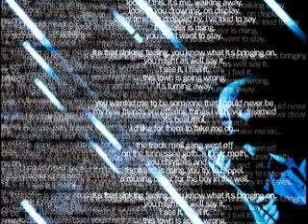'Boy In The Well' - R.E.M. Cover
A cover of one of the better songs off Around The Sun